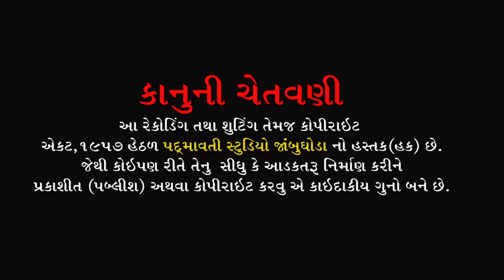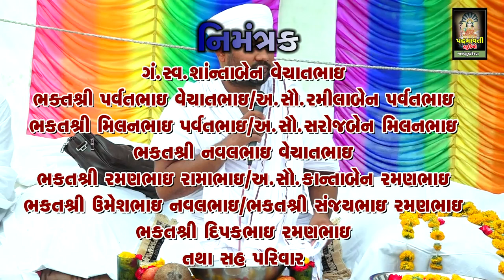સત્સંગ || સિધ્ધેશ સાહેબ || Satsang || Sidhhesh Saheb || Rampura || Jambughoda || 2022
સત્સંગ આરાધક :- સિધ્ધેશ સાહેબ
સાઉન્ડ:- દેવરાજ સોઉંન્દ નીજરણ દીલગમ